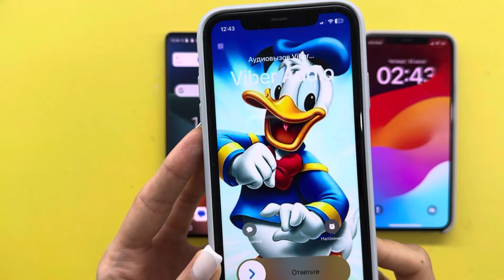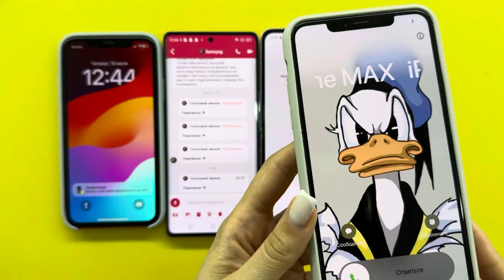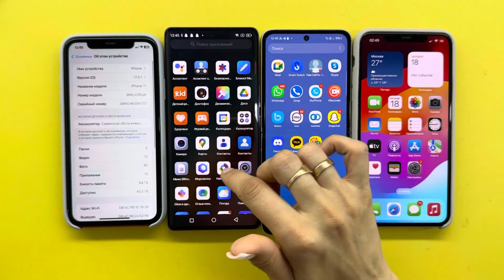Viber+Skred+Incoming Call + Timer IPhone 11+Samsung Z Flip3+Blackview A200 Pro+IPhone 11 Pro Max